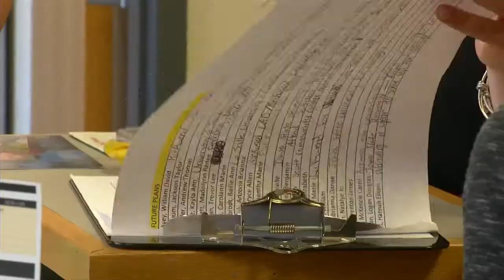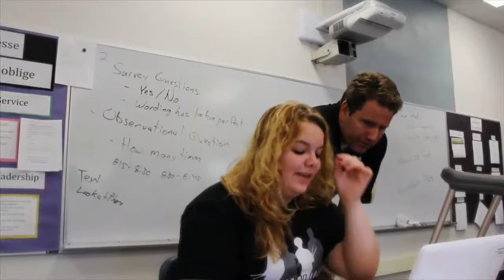Created in the Corridor: Tipton Scholarships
The newest group of Corridor high school seniors received their diplomas Sunday. Dozens of Tipton Tigers will now go their separate ways, exploring a future that is wide open with endless opportunities. Those students got a unique head start on their life-long journey thanks to two selfless, dedicated and caring volunteers.